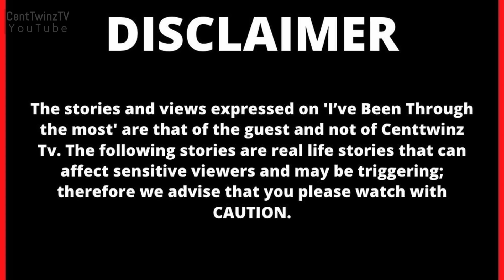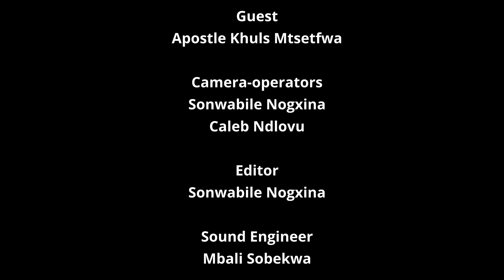How did i end up as a widow| My husbands prayer saved my life|Wheelchair to high heels|Apostle Khuls